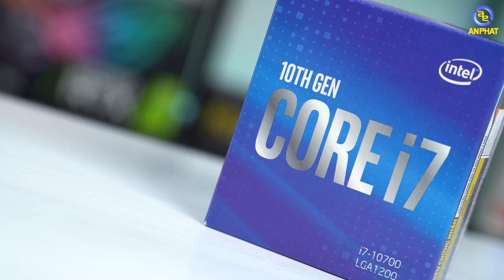Tại sao Intel không chịu thay đổi tản nhiệt stock ??? | An Phat PC